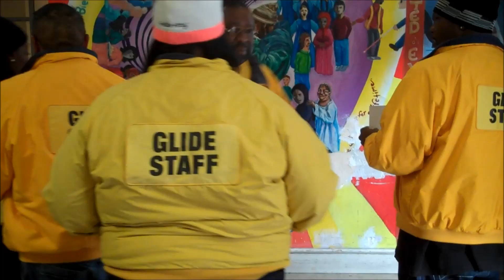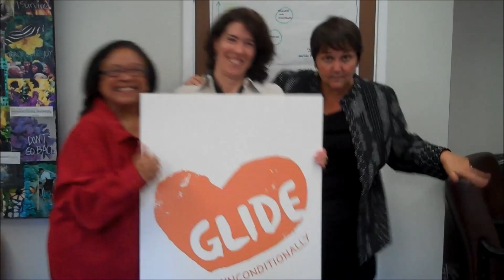We're Glide, Y'All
A celebration of all the people--staff, board, congregants, volunteers, guests--who embody GLIDE's values and make it such a special place. We're GLIDE, y'all!
2012